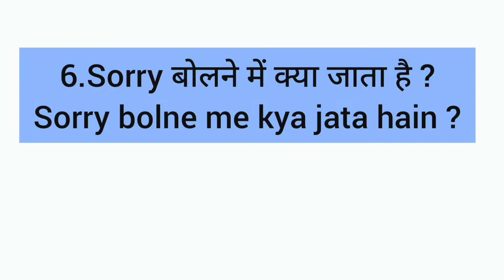क्या जाता है What goes to , ENGLISH बोलने का EASY TRICK -10 ,SPEAK ENGLISH WITH AB